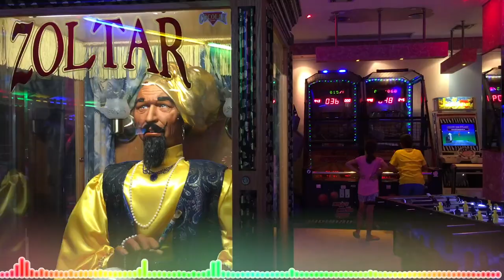Festival (Spectogram)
A spectogram to the track Festival by Harry W Arp. A festive look at gatherings the way people used to. From the collection of my pre-Covid footage.

Music composed by Ritesh Das, from the album Second Palla 1998